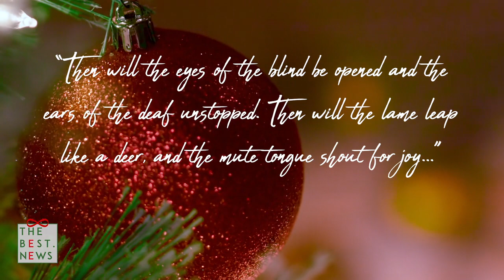The Christ of Christmas- Day 17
Over the first 25 days of December, through radio and television, listeners and viewers have been introduced to the life-changing person of Jesus—the Christ of Christmas. During 25 evangelistic episodes filled with Scripture, Dr. John Sorensen will cover the genealogy of Christ, the characters of Christmas, the prophecies Jesus fulfilled, who Jesus is, and the Christmas story- Day 17